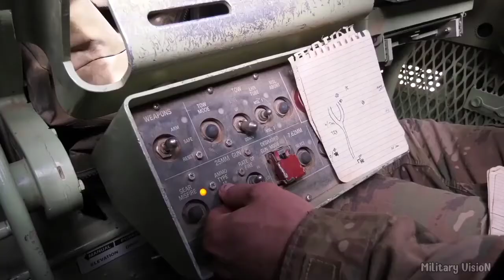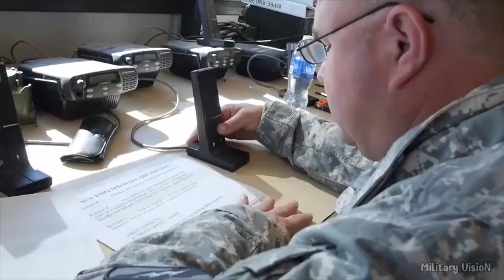M2 Bradley Vehicles Demonstrate Combat Power |Training Exercises| Military VisioN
M2 Bradley crews fire the 25 mm M242 Chain Gun and Tube-launched Optically-tracked Wire-guided (TOW) missiles from their Bradley Fighting Vehicles on simulated objectives during live-fire exercises.

The crews conduct training maneuvers, demonstrate combat power and proficiency.
The trainings was conducted to assess operational effectiveness.

The M2 Bradley, or Bradley IFV, is an American infantry fighting vehicle that is a member of the Bradley Fighting Vehicle family. It is manufactured by BAE Systems Land & Armaments, which was formerly United Defense.

Bradley is designed for reconnaissance and to transport a squad of infantry, providing them protection from small arms fire, while also providing firepower to both suppress and eliminate most threats to friendly infantry. It is designed to be highly maneuverable and to be fast enough to keep up with heavy armor during an advance. The M2 holds a crew of three: a commander, a gunner and a driver, as well as six fully equipped soldiers.

Video Credit: U.S. Army, Army National Guard